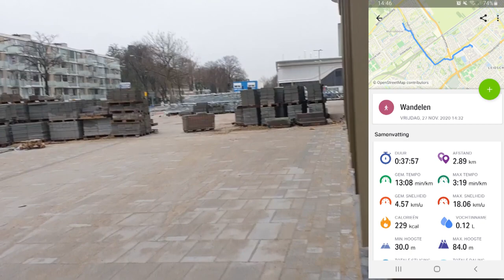Naar Roderick zijn werk lopen #787